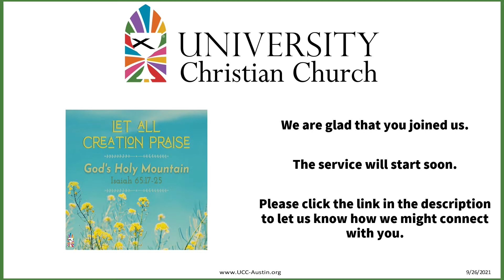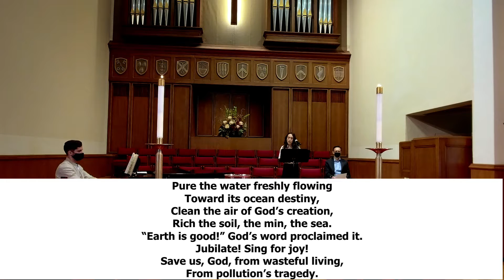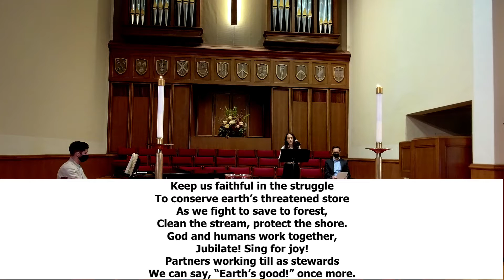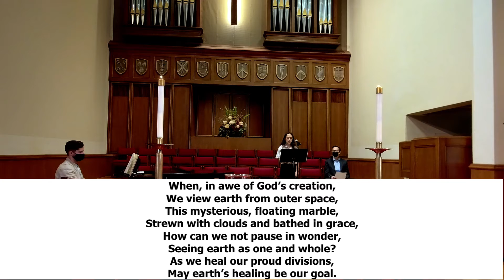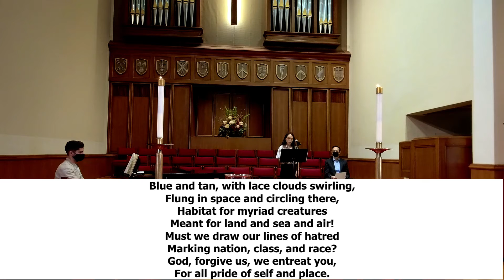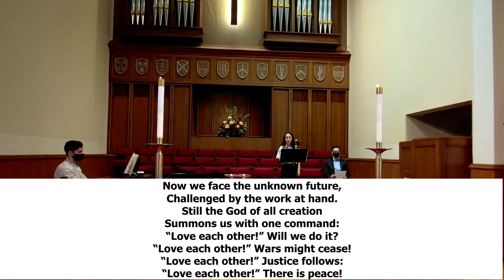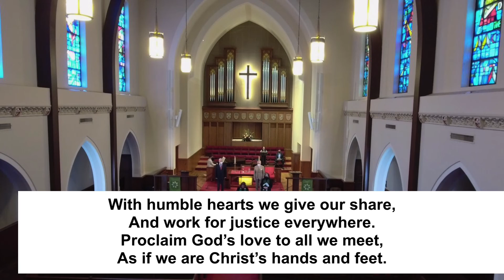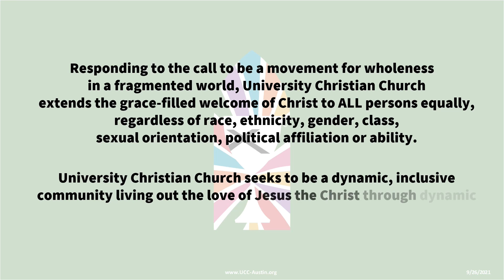UCC Austin Worship 09-26-2021